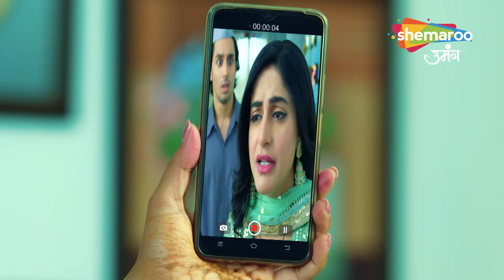Kismat Ki Lakiro Se Best Scene |Shraddha Pahunchi Dhoondhne Abhay Ki Begunahi Ka Saboot |Episode 385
o Watch Shemaroo Umang on the networks:
 DD Free Dish :15
 Tata Play : 184
 Airtel Digital TV: 133
 d2h: 172
 Dish TV: 142
 GTPL: 18
 DEN: 117
 Hathway: 19
 NXT Digital: 181
 SITI CABLE: 118
 FASTWAY: 25

 Tata Play : 184
 d2h: 172
 Dish TV: 142
 GTPL: 18
 DEN: 117
 Hathway: 19
 NXT Digital: 181
 SITI CABLE: 118
 FASTWAY: 25
 Digiana: 133